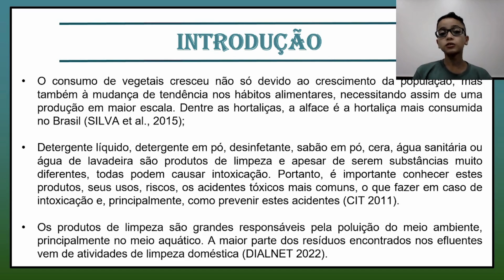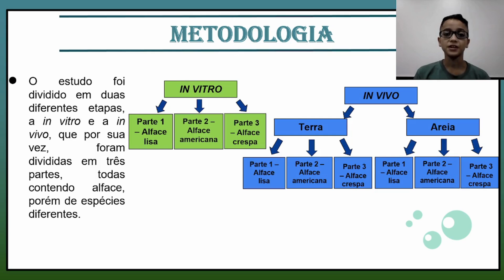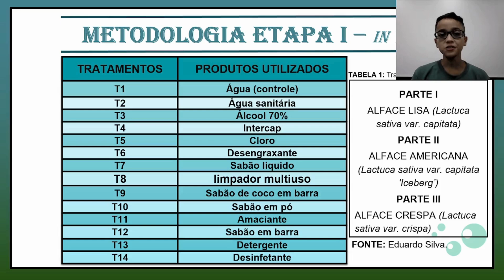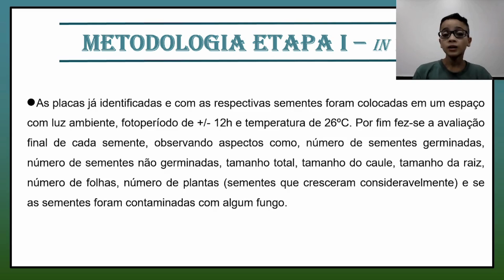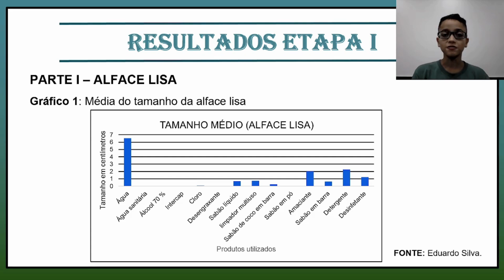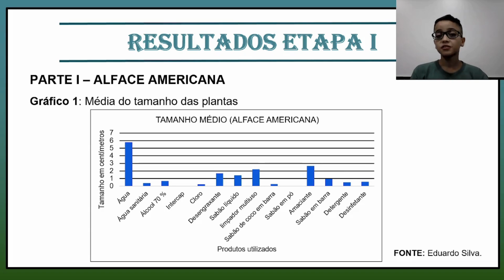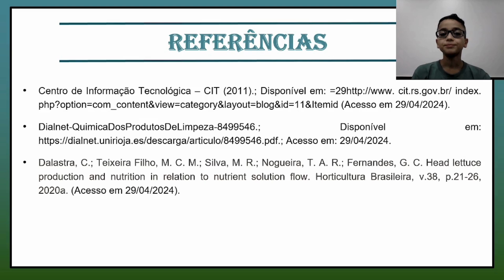Efeito da aplicação de produtos de limpeza na germinação de sementes - Fase III